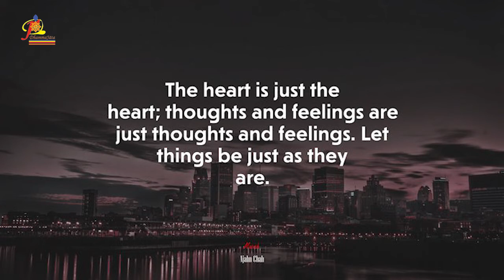《宁静的森林水池》乐与苦 Ajahn Chah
【宁静的森林水池】
作者 阿姜查
慧明 录音
法锦出版社 制作
法耘出版社 出版

2【乐与苦】
    一位年青的西方僧侣刚到阿姜 查的森林寺院中的一家分院，并请求准许留下来修行。

“我希望你不怕受苦。”阿姜查事先声明。

这位西方僧侣有点惊讶，他说他不是来受苦的，而是来学习禅坐和平静地生活在森林中的。

阿姜查解释说：“苦有两种：一种是会导致更多苦的苦，另一种是会导致苦熄灭的苦。如果你不愿意去面对第二种苦的话，你一定是愿意继续经验第一种苦。”

阿姜 查教导的方式通常是直接了当的。当他在寺里的庭园中碰到他的弟子时，他常常问：“你今天有没有受到很多苦啊?”如果你回答有的话，他会说：“你今天一定有很多的执著罗!”然後就跟弟子们一起笑起来。

你曾有过快乐吗?你曾有过痛苦吗?你曾想过何者真的有价值?如果快乐是真的，那么它不应该会消失，对不对?你应该学习这点，以看见真实。这种学习、这种禅坐，会导致正见。